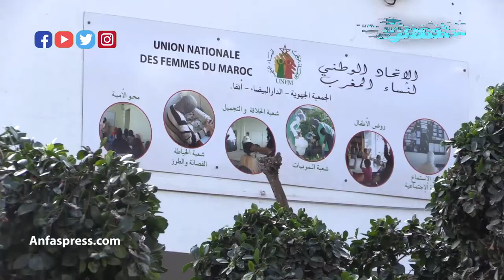حياتي دمرات وقال لي نفقتك ندوزها حبس وديما مكرفس علي